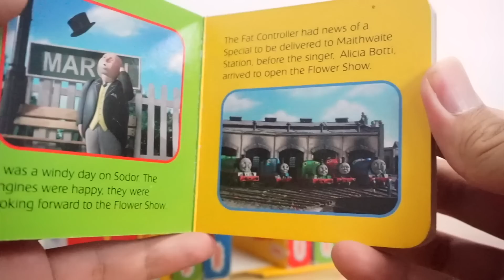Thomas & Friends maintenance factory TOMY FANCLUB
Thomas and Friends, "Томас и его друзья" "Thomas y sus amigos" "Thomas und seine Freunde" "きかんしゃトーマス" "토마스와 친구들" "Thomas et ses amis" "thomas dan teman-teman" "थॉमस और दोस्तों" "Thomas ei suoi amici" "โทมัสและเพื่อน ๆ" "thomas e seus amigos" "Thomas och vänner" "托马斯和朋友" "Thomas og Friends" "Thomas ve Arkadaşları" "توماس والأصدقاء" "Thomas và các bạn" Thomas the Train, "Thomas el tren" "Thomas le train" "トーマス電車" "토마스 기차" "Томас поезд"" Thomas o trem" "Thomas kereta" "Thomas der Zug" "Thomas ang tren" "Thomas vlak" "托马斯火车" "توماس القطار" "Thomas a vonat" "Thomas tàu"のび～るにじの橋　のびーるにじの橋　ビッグ転車台基地　ビッグトーマス　どきどきマウンテン　ぐらぐらつり橋　でこぼこ峠　おおきなドームのターミナルステーション　声でうごくよ！マイフレンドトーマスセット　Motorized Raceway　モータライズド・レースウェイ　Twist-N-Turn Stunt Set　ツイスト＆ターン　くるくるタワーアイランド　ギミック整備ボックス　立体パーキング6　おでかけプレイバッグ　あそんでおかたづけボックス　ポケットファンタジー　きかんしゃトーマスのテーマ　映画　シーズン　theme song　movie　season　STREAMLINING　The Great Race　走れ！世界のなかまたち　The Adventure Begins　はじめて物語セット　Green Thomas　Black James　みどりのトーマス　真っ黒なジェームス　ポロロンステーション　テコロでチリン　おかたづけトーマス　ハラハラ操車場　スーパーオート トミカビル　テーマソング　MEGA BLOKS　メガブロック　Thomas MINIS　ミニミニトーマス　Go, Go Thomas　Hero of the Rails　伝説の英雄　でんせつのヒロ　 Take n Play　Wooden　木製トーマスシリーズ　レッツゴー大冒険!　おしゃべりシリーズ　おしゃべりトーマス　おしゃべりゴードン　おしゃべりジェームス　おしゃべりパーシー　おしゃべりヒロどろんこトーマス　へんしんトーマス　Capsule toys　カプセルプラレール　びっくらたまご バスボール Bath Ball　TRANSFORMABLE TOMAS　きかんしゃトーマスロボ　Play-Doh　プレイ・ドー　ねんど　ディズニードリームレールウェイ ミッキーマウス&フレンズ アドベンチャーマウンテンセット トラックマスター　Track Master　プラレール　프라레일　Pla-rail　トミカ　토미카　TOMICA　汤玛士小火车　托马斯＆朋友　기관차 토마스와 친구들　โทมัส　Thomas de stoomlocomotief　Tomek　Tuomas Veturi　Томас и Его Друзья　توماس　תומאס הקטר　थॉमस टैंक इंजन　Thomas the tank engine　きかんしゃトーマス　Thomas & Friends